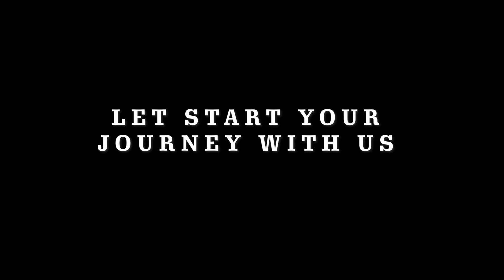Himalayan View Property Sitevideo | The Ewen Park | Ranikhet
Himalayan View & Snowfall Property for Sale in ranikhet, Uttarakhand.
Located in Dwarso(Majkhali, Ranikhet), our project offers a plethora of modern amenities such as a clubhouse, gym, spa, paved roads, reliable electricity, cafeteria, and daily water backup. Experience the perfect blend of nature and luxury living at The Ewen Park - Himalayan Vista.

⭐ What we are Offering:
🔸 Plots 🔸 Villas🔸 Studio Apartments

⭐ Construction on pace ⭐

Experience the picturesque beauty & discover a life of luxury, serenity, and tranquility.
🗻 Himalayan View
🌨️ Snowfall
👩🏻‍🌾 Organic farming

Live life to the fullest and experience a peaceful retreat in the mountains with luxurious amenities at your fingertips.
🔸 Club House
🔸 Bicycle track
🔸 UHF-based entry
🔸 24/7 water & electricity
🔸 Commercial space
🔸 Gym & Spa
🔸 Yoga & meditation space

⭐ Finance Available

Team
The Ewen Park
Buy Your 2nd Home in Mountains | Property in Uttarakhand